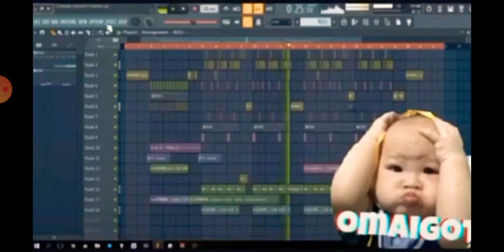Remix Carbonara Spagetti